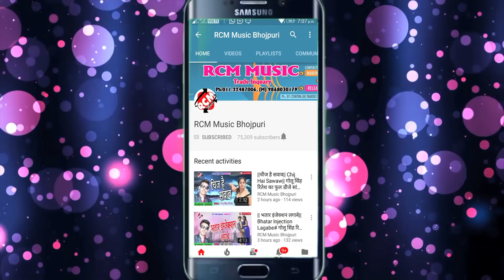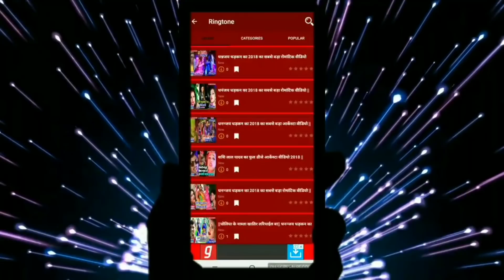|| || तोहार ब्यूटी देखके जान चियूटी काटता || सोमनाथ का 2019 का जबरदस्त वीडियो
Title:  Tohar Beauti Dekhke Jaan Chiyuti Katata
Singer: Somnath
Lable: RCM Music
Lyrics:  Aman Sharma
Video Director: P Krishana
DOP: